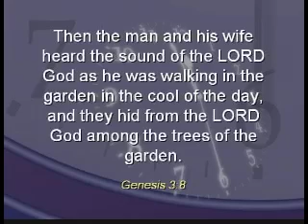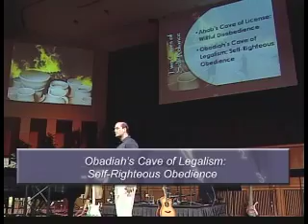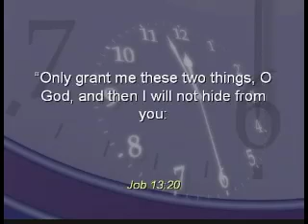Elijah: Hide & Seek (Part 2)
Mitch shares a message about Elijah.